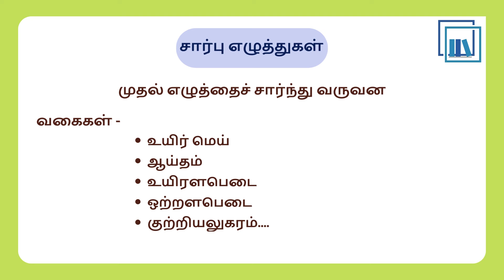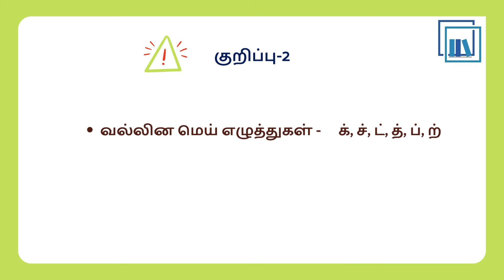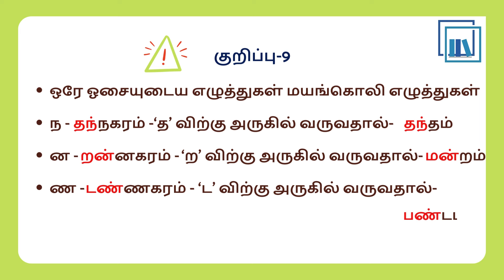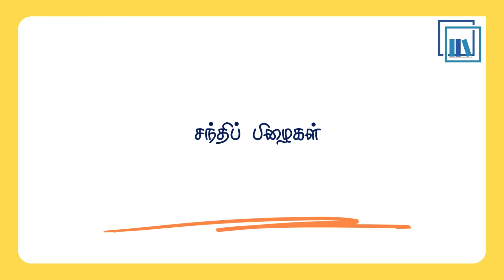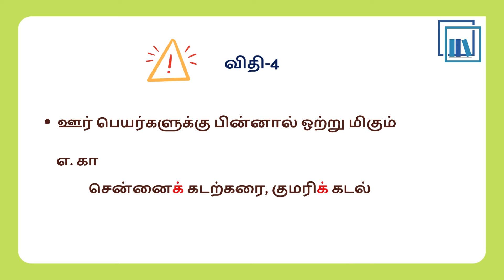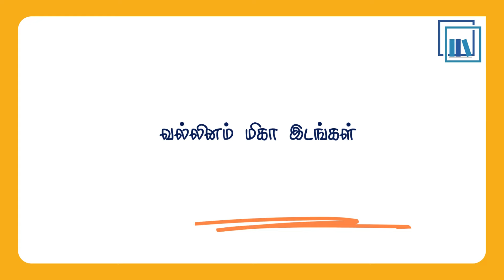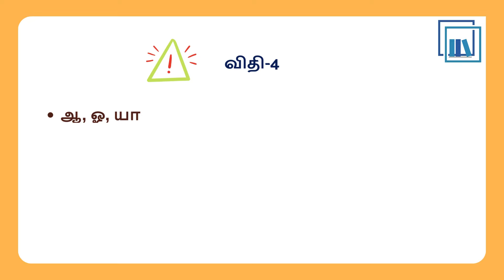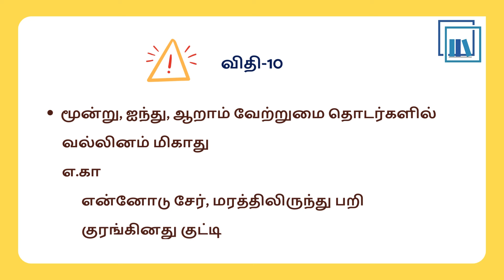தமிழில் பிழையில்லாமல் எழுதுவோம்! Master Tamil Writing - Avoid Mistakes!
Gaining knowledge in Tamil and want to write Tamil without any spelling mistakes then this video is for you! The topics in this video includes tips to remember and implement when writing in Tamil. You will learn சந்திப் பிழைகள், மயங்கொலி எழுத்துகள், வல்லினம் மிகும் இடங்கள், வல்லினம் மிகா இடங்கள் and much more.
iLearnTamil.com brings you these videos. You can join our top-notch online spoken Tamil classes and become fluent . Don't miss this chance! 🚀

We provide individual or group sessions to help you learn conversational Tamil.